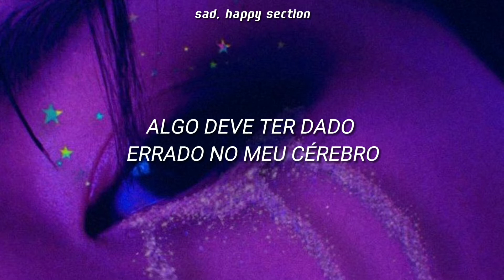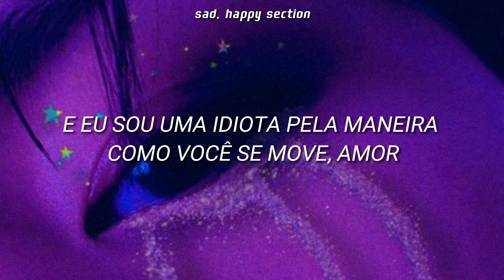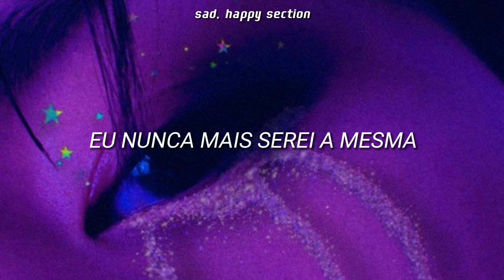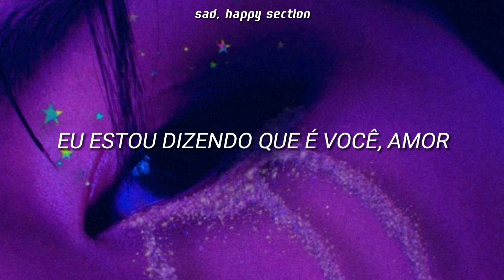Apenas um beijo seu e eu soube que nunca mais seria a mesma ...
cantora: Camila cabello